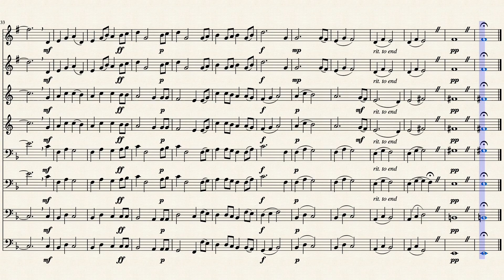Earth Song by Frank Ticheli Arr. Carlos Grove